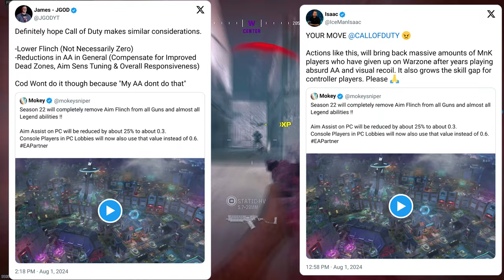Will Aim Assist Be TONED DOWN in Black Ops 6? Aim Assist Is CHEATING! | Call Of Duty Aim Assist RANT